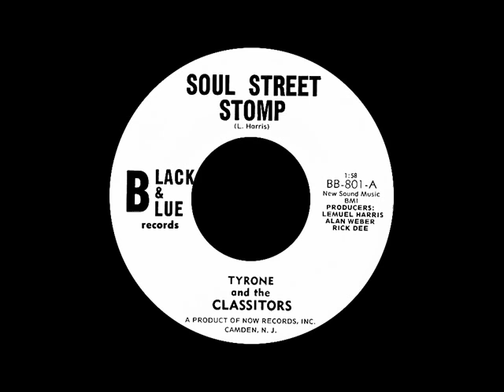Tyrone And The Classitors - Soul Street Stomp